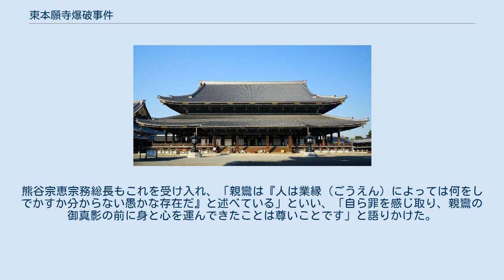東本願寺爆破事件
東本願寺爆破事件（ひがしほんがんじばくはじけん）は、1977年（昭和52年）11月2日に京都府京都市下京区で発生した爆弾テロ事件である。
日本の新左翼活動家である加藤三郎が起こした。
 東本願寺は、真宗大谷派の本山であり、同教団の聖地となっている。
しかし真宗大谷派は当時、お東騒動と呼ばれる内部抗争を繰り返し、マスコミを賑わしていた。
また同教団は北海道（加藤が言うところのアイヌモシリ）開拓に積極的に関わってきた歴史もある。
 加藤は、同教団が進めてきた北海道開拓は（経済・文化両面の）侵略であり、「真宗大谷派の現状は、宗祖親鸞の教えに背き腐敗している」とし、東本願寺の爆破を決意した。
加藤の実家は天理教の教会であり、教団のあり方について、特別なこだわりを持っていた。
 1977年11月2日16時3分、東本願寺大師堂内で突然爆発音がし、床板や戸が爆風で飛ばされた。
この時間は既に閉館時間となっていたが、大師堂内には数人の参拝客が残っており、1人が軽傷を負った。
「大師堂」の由来となっている親鸞聖人木像は無傷だった。
その後の調べで、消火器の破片などが見つかったり、塩素酸塩系の異臭がしたことから消火器爆弾による爆破事件と断定した。
 その後、加藤は「世界赤軍日本人部隊・闇の土蜘蛛」名義の犯行声明文をマスコミに郵送した。
犯行声明文には「善人面した大悪党（真宗大谷派）を反日革命戦争の火の海で焼き尽くす」旨が記されていた。
 加藤三郎は、刑務所服役後の2005年（平成17年）4月18日に東本願寺を訪れ、爆破を謝罪した。
熊谷宗恵宗務総長もこれを受け入れ、「親鸞は『人は業縁（ごうえん）によっては何をしでかすか分からない愚かな存在だ』と述べている」といい、「自ら罪を感じ取り、親鸞の御真影の前に身と心を運んできたことは尊いことです」と語りかけた。